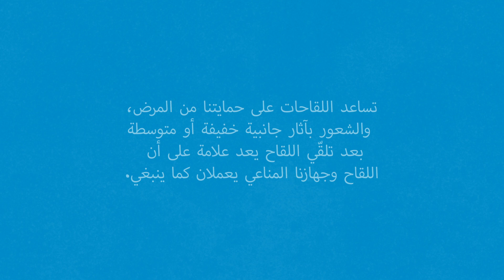الآثار الجانبية للقاحات كوفيد-19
تم تصميم اللقاحات لتزويدك بالمناعة دون مخاطر الإصابة بالمرض. من الشائع مواجهة بعض الآثار الجانبية الخفيفة إلى المتوسطة عند تلقّي التطعيم. وذلك لأن الجهاز المناعي يُوجِّه جسمك لزيادة تدفق الدم حتى ينتشر المزيد من الخلايا المناعية، ويرفع درجة حرارة الجسم لقتل الفيروس.

تساعد اللقاحات على حمايتنا من الأمراض، والشعور بآثار جانبية خفيفة أو متوسطة بعد تلقّي اللقاح يعد علامة على أن اللقاح وجهازنا المناعي يعملان على النحو اللازم.